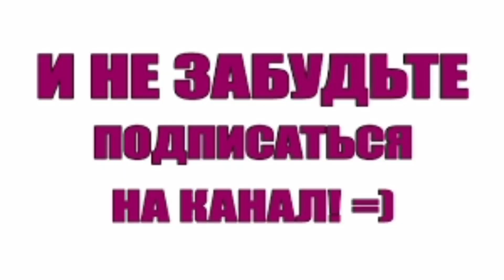GIRTEKA & Golf ДТП A7 Франция 3.08.21